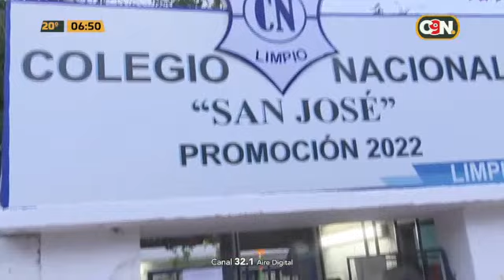Alumnos pasan por un detector de metales